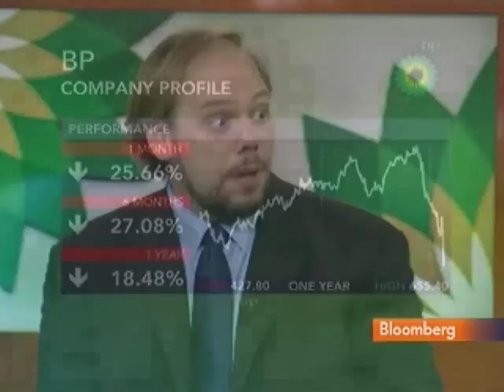Wardell Sees `Stringent' Rules for Deep-Water Drilling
June 1 (Bloomberg) -- Simon Wardell, energy research manager at IHS Global Insight, talks with Bloomberg's Andrea Catherwood about the impact of BP Plc's oil spill in the Gulf of Mexico.